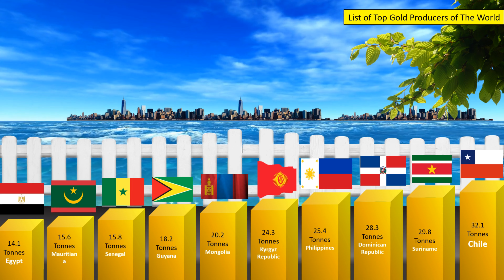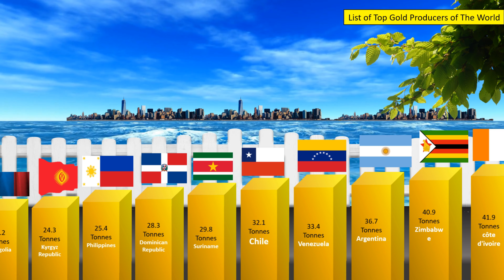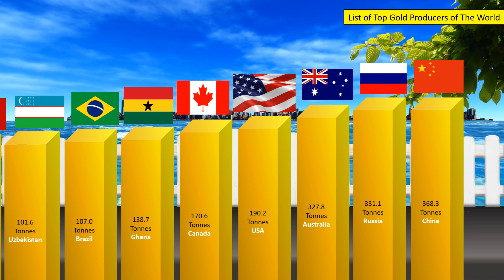Top Gold Producing Countries 2022 | Flags and Countries ranked by Gold Production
It is believed that gold mining has been done for almost 7,000 years and that the Egyptians were the first to smelt gold around 3,600 B.C. Years later, hold jewelry appeared. Throughout history, gold has been of great value to humans, inspiring gold rushes and leading to wars.

Presenting to you, the largest gold producing countries in the world. The figures are mentioned as tonnes of gold per country.